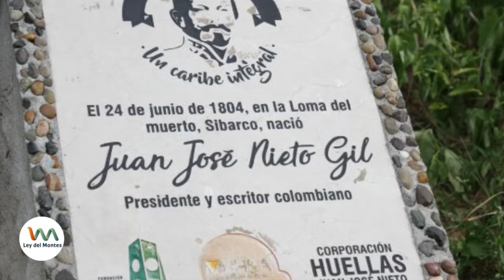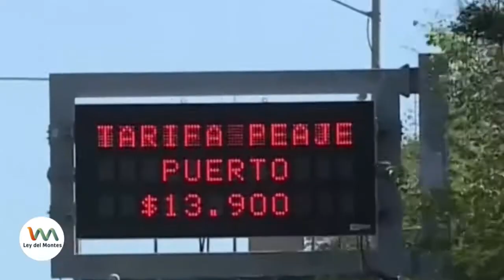Ley del montes redes alcalde de baranoa